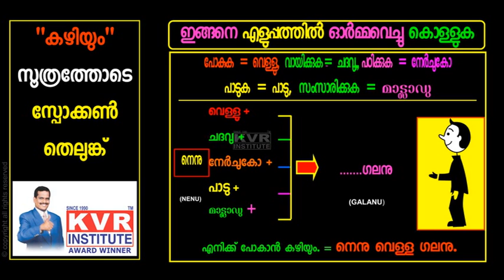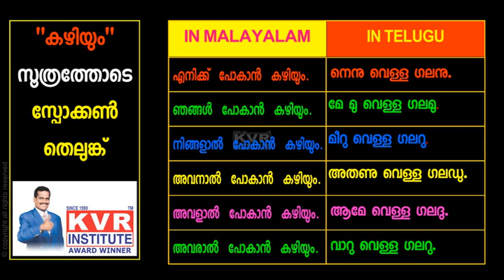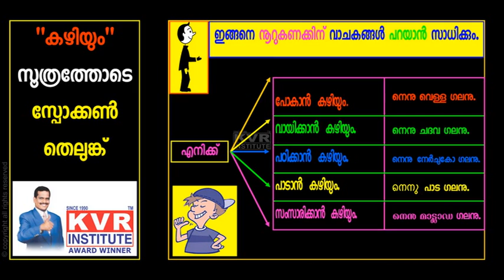Spoken Telugu | Learn Telugu through Malayalam | Lesson 1 | Free Online Classes | By KVR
Spoken Telugu through Malayalam. Learn Telugu through Malayalam with simple techniques. KVR Institute provides you free online classes to learn many languages in a very simple manner and short period.

Learning a new language takes time and dedication. Once you do, being fluent in a language offers numerous benefits and opportunities. So, learn languages and explore the world with the power of your linguistics. Here is the ultimate stop for learning languages in simple manner and short period. From basics to complete knowledge, KVR Institute assures you best quality online classes to enhance your communication.